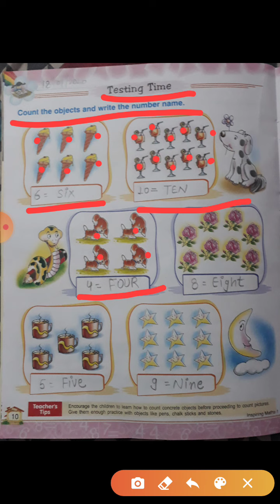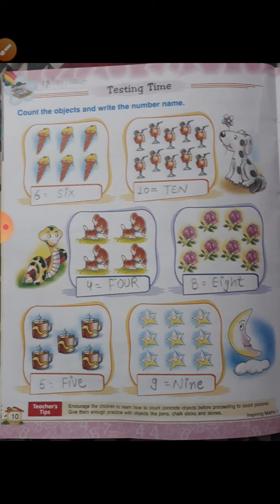Class -1 | Maths